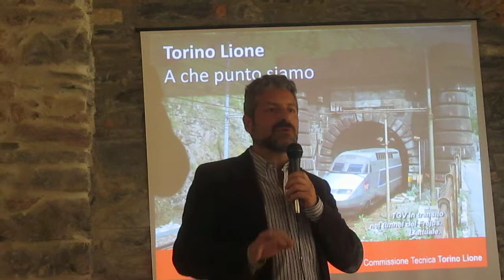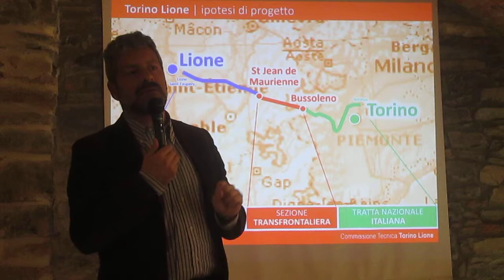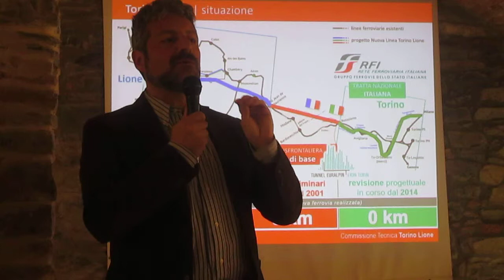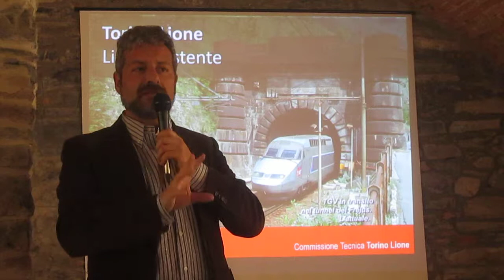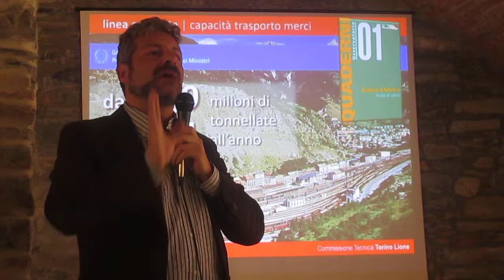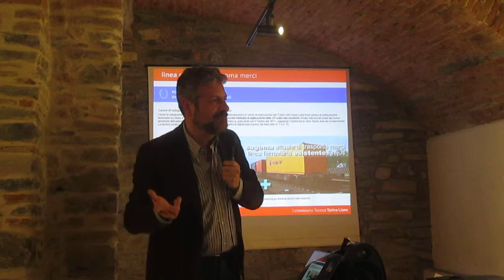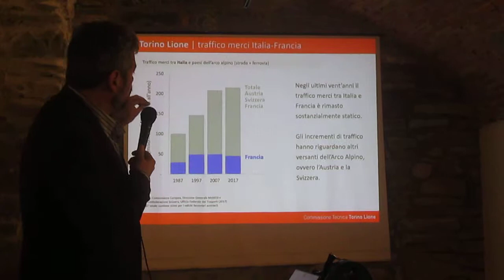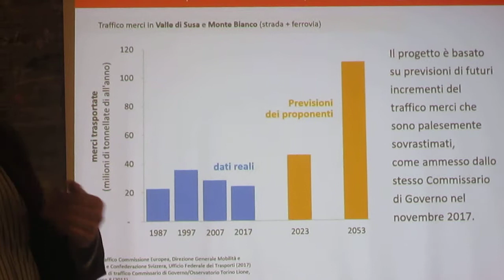Arci Terra e libertà e Arci provinciale / Danilo Lilla/ Spazio Parini/17 marzo/ MVI 4135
La cosa imbarazzante conseguente all’incontro organizzato da Arci Terra e libertà e Arci provinciale il 17 marzo allo Spazio Parini è prendere atto che, nonostante siano tanti anni che con infinite ragioni tecniche noi ambientalisti, noi favorevoli alla cura del ferro, siamo convinti che il Tav (come abbiamo scritto sullo speciale di ecoinformazioni) sia l’unico treno che non serve. per continuare a leggere vai su